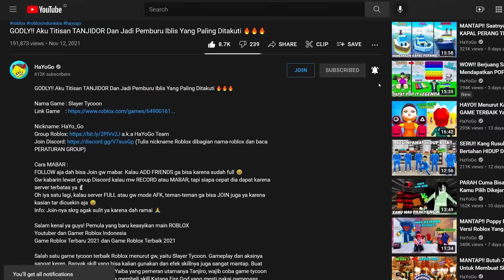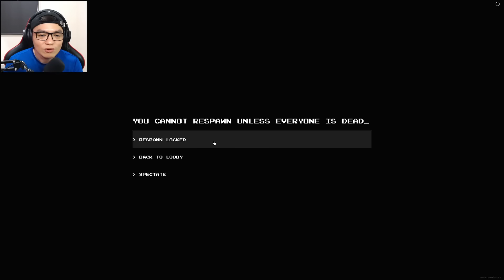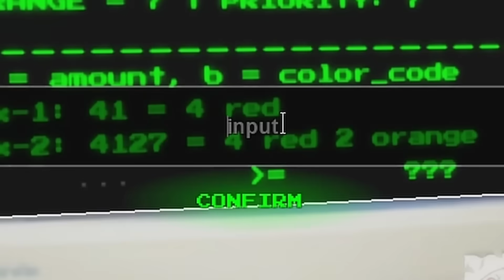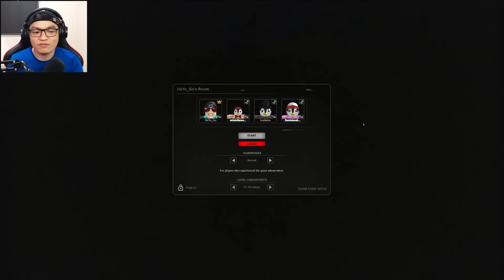GILA!! Semakin SERU & SANGAR Backrooms VIRAL TikTok Terbaru Ini 😭😱😭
✅ Untuk sekarang mau ikut MABAR atau RECORD mungkin agak susah karena dah ramai, sedangkan game baru dan server terbatas. Kadang recordnya juga ga bisa selalu mabar ya karena ada beberapa game ga boleh rusuh
✅ Mohon pengertiannya ya kalau ga berhasil JOIN abang main karena rame 😱

Hari ini Apeirophobia salah satu game terbaru horor yang sempat viral di TikTok ini mendapatkan update terbaru. Sekarang sudah ada level 6 - 10. Labirin dan teka-tekinya semakin rumit, lalu sudah ada animasi Roblox yang keren. Monster Backrooms yang kali ini juga lebih sangar dan unik. Buat kalian yang suka game horor + Backrooms, wajib banget dan harus coba game Roblox yang satu ini. Bang Hayo pikir kalian pasti akan suka dengan game yang satu ini. Btw, kita sekarang sudah menyelesaikan semua level Apeirophobia ini 🗿